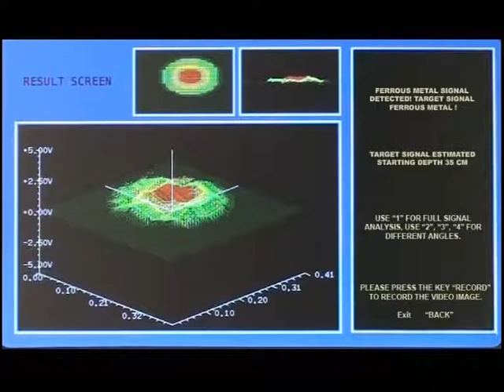GOLDEN KING PLUS ☎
METAL DETECTOR METALDETECTOR cercametalli 3D 8metri TESORO TREAUSURE GOLD COIN ORO METALDETECTORS GOLDEN KING NOKTA MONETE COINS ARCHEOLOGICI REPERTI CAVITA' GROTTE TOMBE PIRAMIDI NECROPOLI ROMA GRECIA ANTICA TESORI NASCOSTI METALLI FISHER GARRET MINELAB XP C.SCOPE WHITES HUNTER PRO TB WIZARD SBS WIKING DISCOVERY TROY PULSE CASTOR SENTINEL lady gaga advert advertisement commercial online